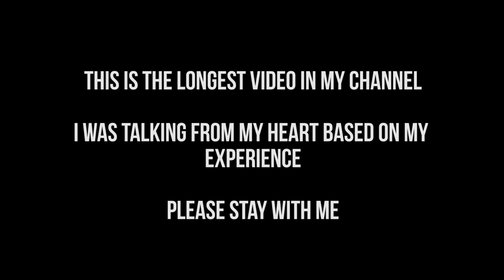CBR250R | A Complete Review | Buy After Watching this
Hey all. I am doing this review based on my experience on my CBR 250R.